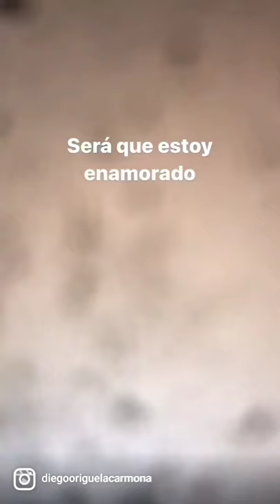SERA QUE ESOY ENAMORADO 😍 REQUINTO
REQUINTO 🎶